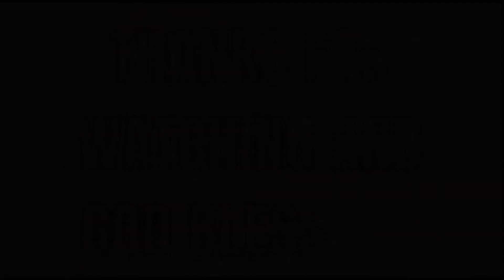HAPPY NEW YEAR 2022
Happy New Year everyone! Feliz Año Nuevo!!! And watch until the end please 🥰 God bless you guys